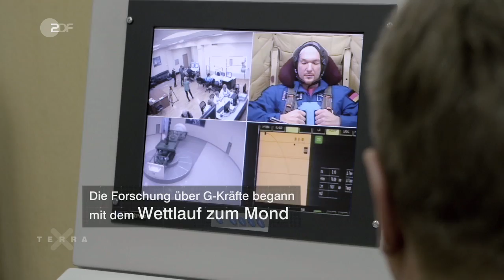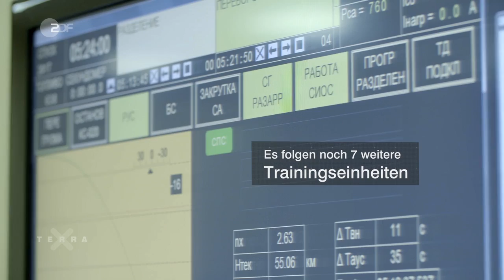Extreme G-Kräfte aushalten | Alexander Gerst im Astronautentraining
Astronauten müssen bei Start und Landung in ihren Raketen unglaubliche Kräfte aushalten können. Bis zu 10G, also das zehnfache der Erdanziehungskraft, kann dort auf die Weltraumpiloten wirken. Um diesen Fall zu simulieren und die Raumfahrer vorzubereiten, werden sie in einer Zentrifuge im Kreis geschleudert. ESA-Astronaut Alexander Gerst erklärt uns, wie sich das genau anfühlt und wie man selbst bei solch einer unglaublichen Beschleunigung noch die Raumschiffkapsel selber steuern kann.

Alexander Gerst war bereits 2014 auf der Internationalen Raumstation ISS und wird 2018 dort die Rolle des Stationskommandanten einnehmen.

Erde - Mond - Mars: ZDF-Dokureihe „Terra X“ begleitet Alexander Gerst zur ISS. Hier anschauen